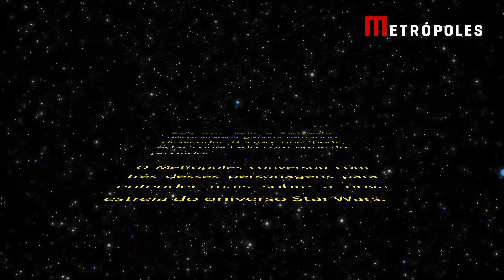The Acolyte traz a diversidade e a Alta República para Star Wars